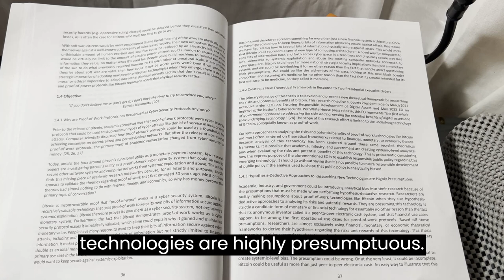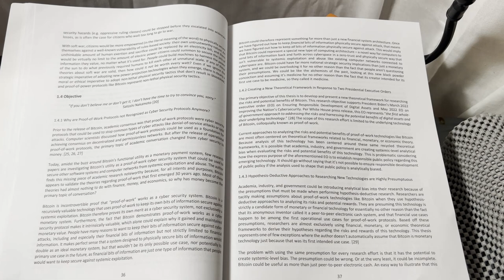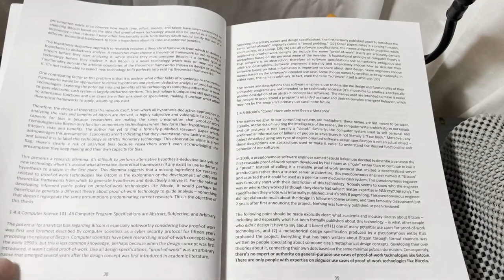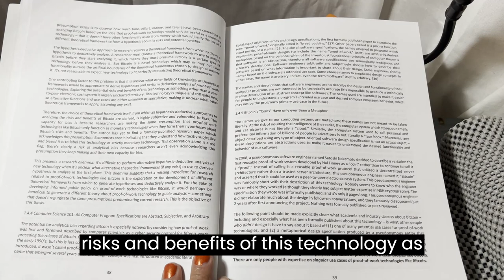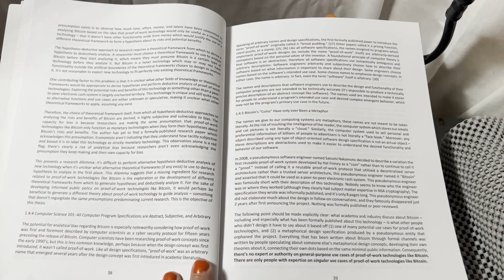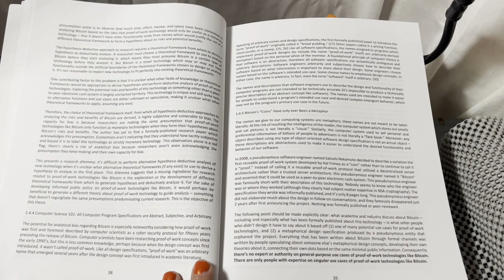SoftWar: A Novel Theory...on Bitcoin Chapter 1.4.3 Hypothesis-Deductive Approaches to Researchin New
Timecodes
00:00 - Chapter 1.4.3 Hypothesis-Deductive Approaches to Researching New Technologies are Highly Presumptuous

Post-Op Notes:
I put on CC in the video converter. I should have just left it to YouTube.